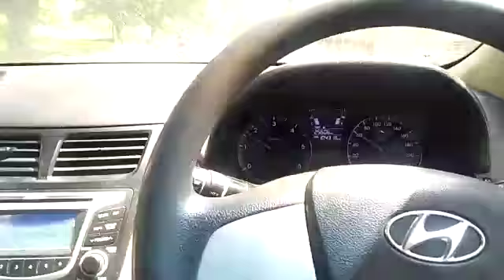Bhul Gayi Rinku kuthala car drive whatsaap status/ Verna Flutek morning car drive status